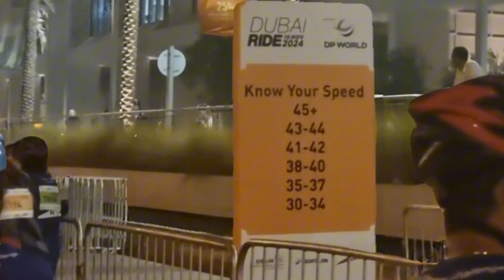DUBAI RIDE 2024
DUBAI RIDE 2024. An iconic event that welcome all cyclist to join at Sheikh Zayed Road, Dubai.